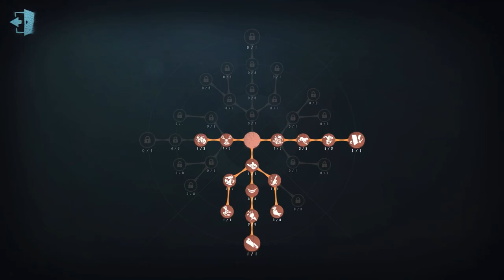#430 Mechanic | Pro Player | The Red Church | Identity V